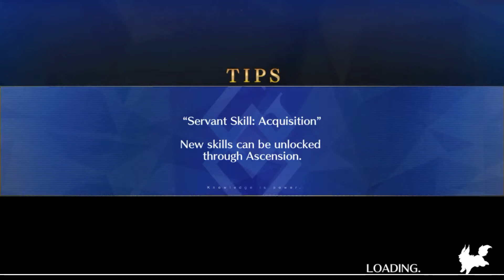(FGO NA Summer) Lambada (Meltlilith Lancer) Vs Emiya!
Thanks Moon Onee San for your Melt! Here you go a Melt Video!